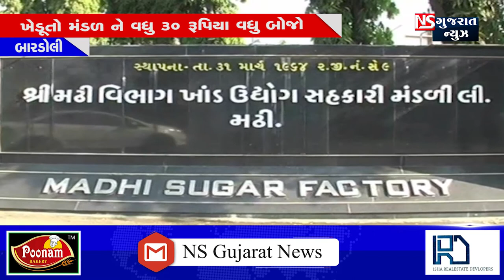10 PM news buleting 28-08-2020